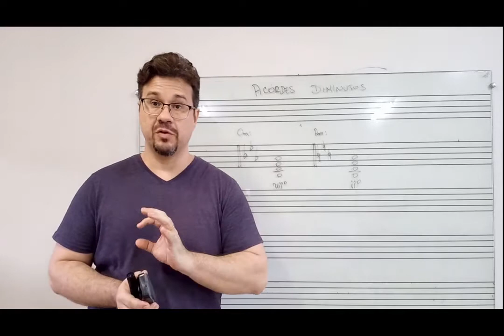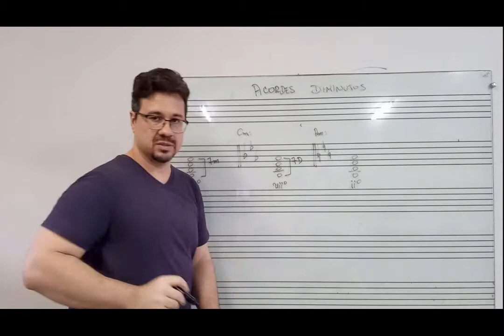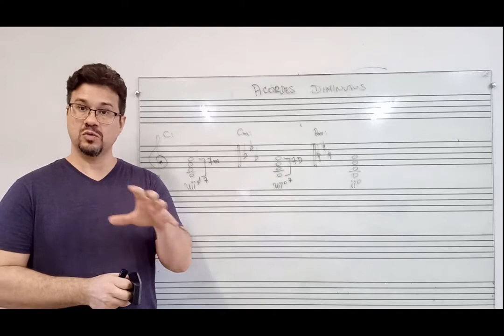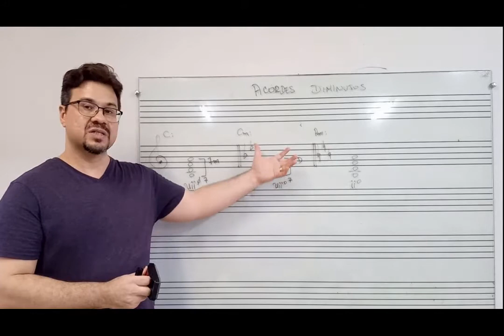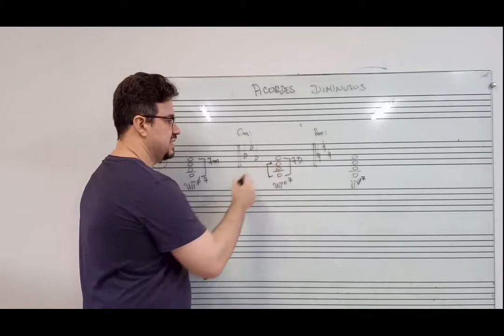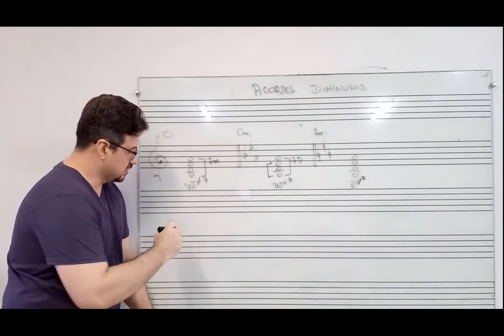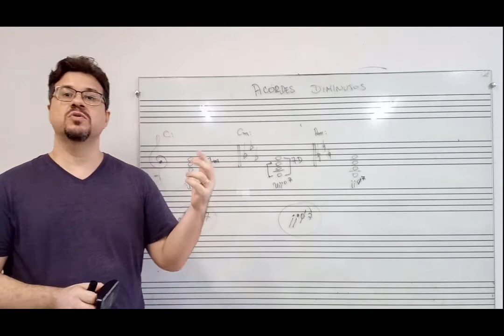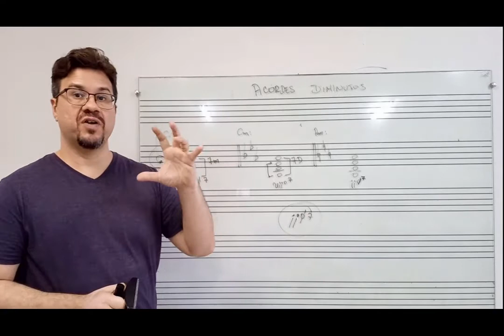Harmonia tonal - Acordes diminutos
Neste vídeo vamos falar sobre os acordes diminutos
Desculpa o áudio mas infelizmente não foi possível utilizar meu equipamenteo de áudio para este vídeo.